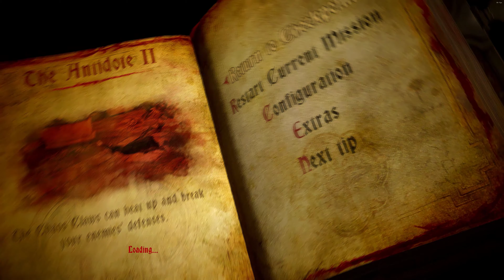Castlevania: Lords of Shadow 2 PC - Gameplay Part 09 - With MODS - MAX Settings 4k 60FPS